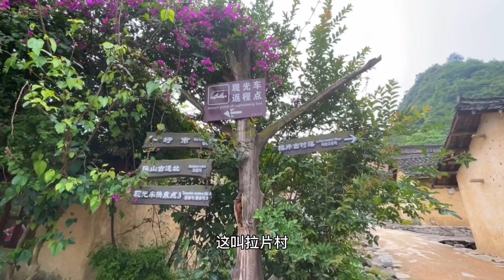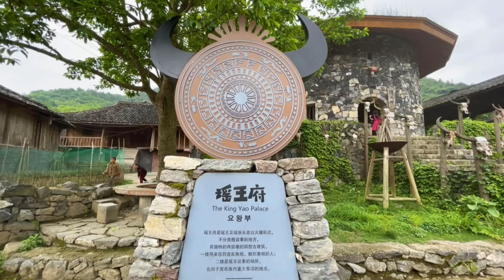瑶山古寨，这里被称为中国的印第安人，隐居在山里【行走世界的北京老刘】